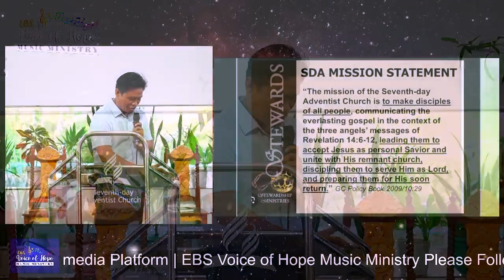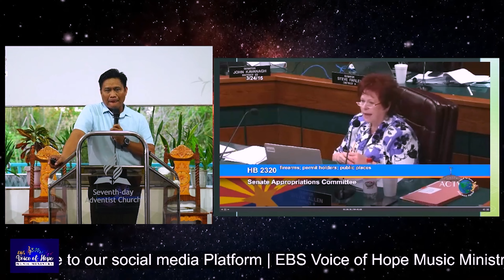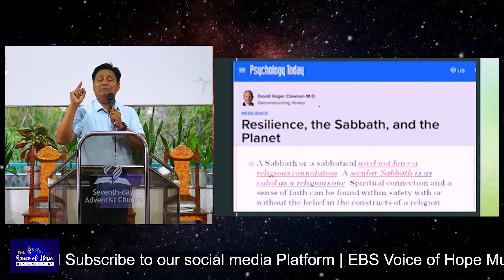CIVIL IN THE HORIZON (SERIES 6) | SERMON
2 TIMOTHY 3:1
But know this, that in the last days [a]perilous times will come:

Speaker: Pstr. Edzyl Madridano